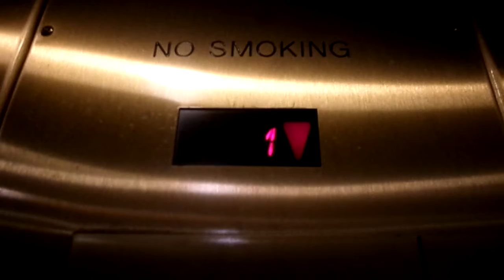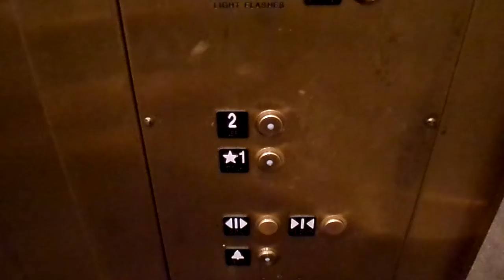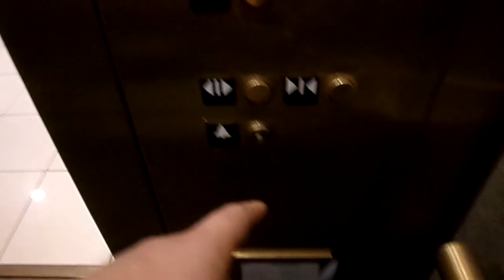Happy 330A Day! Schindler Elevator at Nordstrom Burlington Mall Burlington, MA (Feat. Impact Cam!)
Riding the elevator at Nordstrom in Burlington Mall, AKA West Orange Pavilion Mall, as seen in 2009's Paul Blart: Mall Cop.

It's March 30th! So it is time to upload a "traditional" video to celebrate a rather pointless, but still noteworthy day for elevator enthusiasts, 330A day! This store opened in 2008, and just so happens to contain one of the earliest 330As I have ridden in my life. The video you are seeing right now is a retake, as I have taken and uploaded a video of this lift during the summer of 2018, just when I was getting started on uploading to YouTube.